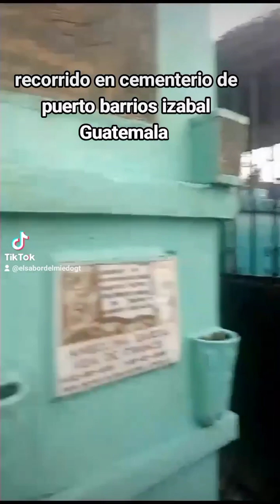CEMENTERIO DE PUERTO BARRIOS IZABAL junto con Bagner Claveria